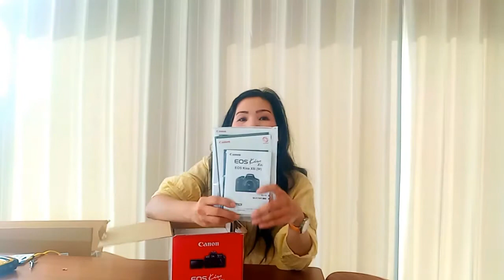BUHAY TRAINEE SA JAPAN | UNBOXING MY DSLR CAMERA (CANON EOS kiss X8i) FROM AMAZON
watching God bless

FB page : Nena Sweetypie FB page
Instagram acct: Nena Sweetypie
Tiktok acct' @nenasweetypie

Buhay trainee
Japan blog
Trainee sa japan